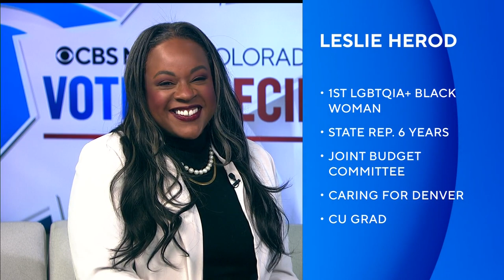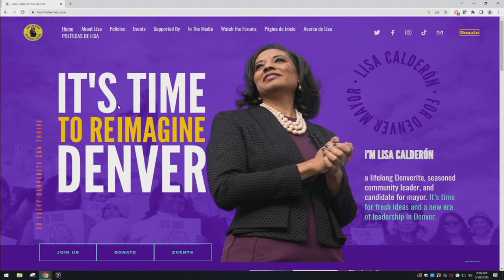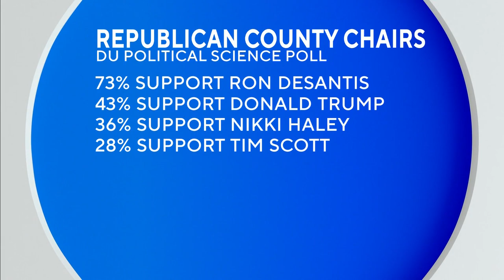Left, Right, Center: Meet Denver mayoral candidate Leslie Herod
CBS News Colorado Political Specialist Shaun Boyd interviewed Leslie Herod. Afterwards, Mike Dino and Dick Wadhams provided analysis.